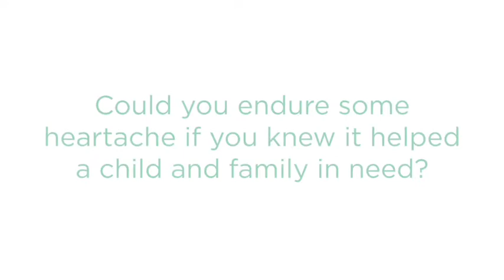KVC Nebraska Becoming Attached as a Foster Parent